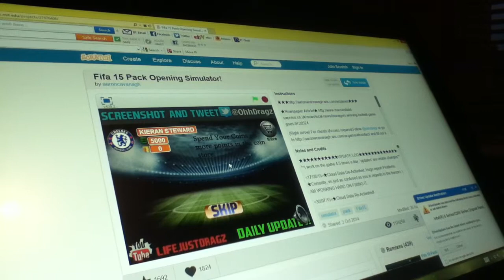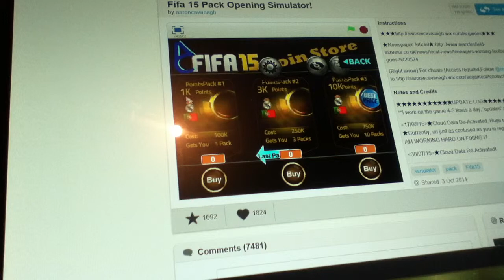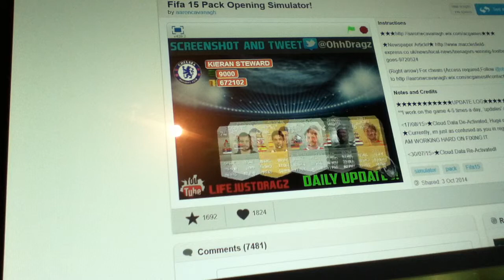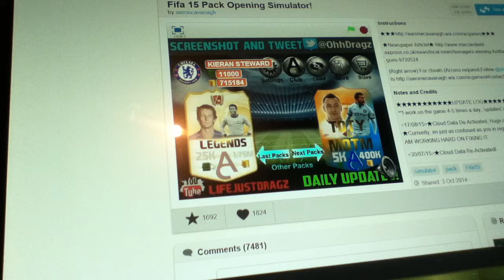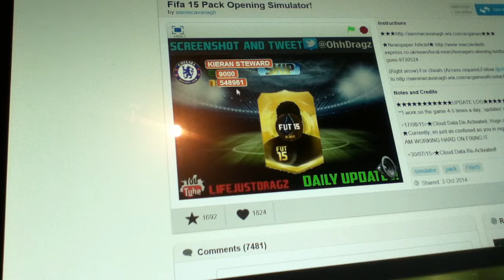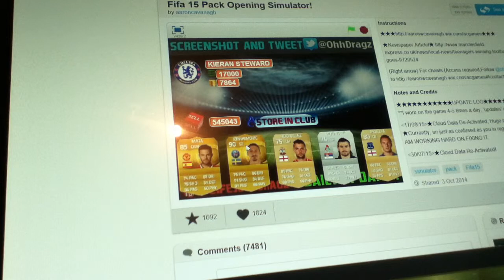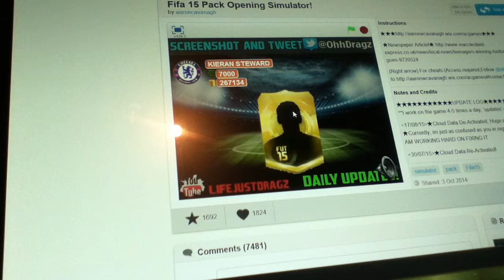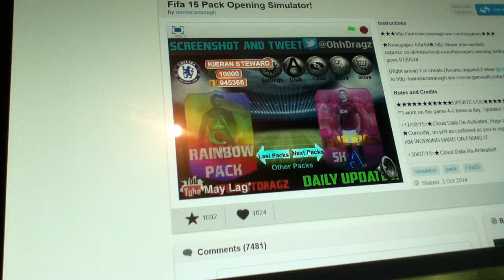Scratch card pack opening. Fifa 15. #1